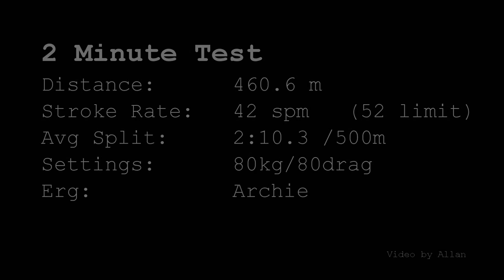Julian (Left Side) - 460.6 m - Iron Dragons 2 Minute Dragon Boat Paddle Erg Test - Apr 16, 2016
Julian's left side 2 min paddle erg piece for the Iron Dragons April fitness test.  Test performed at Afterburn Fitness in Toronto, Canada.

Avg Split = 2:10.3
Distance = 460.6 m
Avg Stroke Rate = 42 spm

Erg Settings:
80 kg
80 drag

Archie Erg